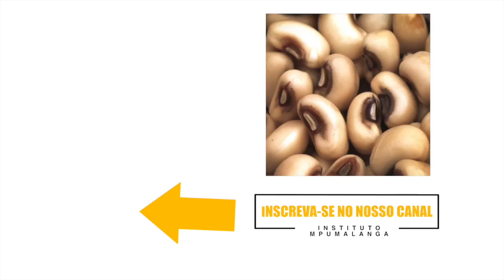Como fazer o tradicional Acarajé | Cozinha Brasileira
Acarajé: Aprenda mais sobre o tradicional sabor da Bahia e seus encantos. Direto da barraca de Acarajé da Cira, uma das mais tradicionais de Salvador, a baiana ensina alguns segredos do preparo deste tradicional prato da cozinha baiana.